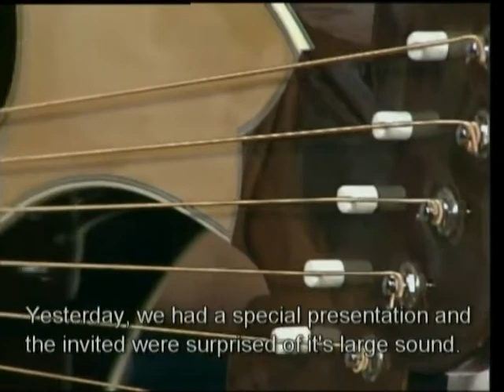Harp Guitar Presentation in Lviv, Ukraine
The first hand crafted harp guitar in Ukraine was released July 21, 2011. This video clip is from the local TV news in Lviv, Ukraine where the harp guitar was constructed.